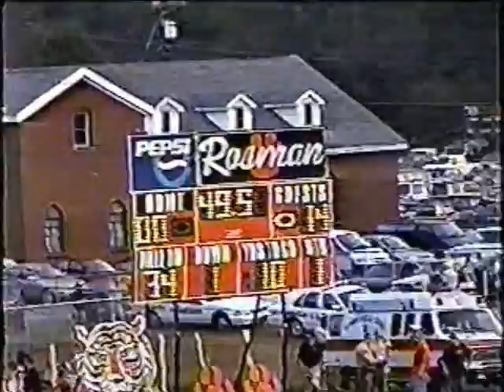Brevard at Rosman 1999 1st Quarter